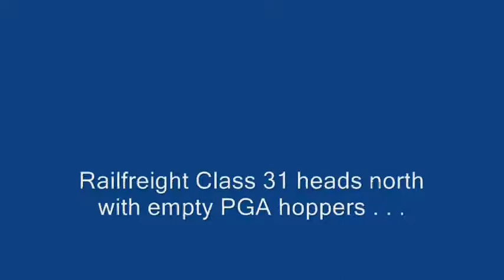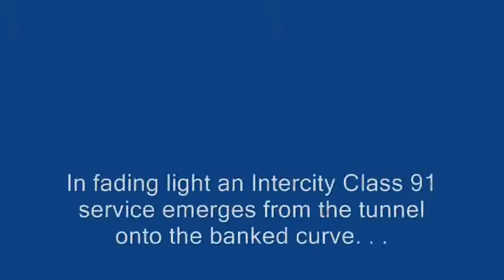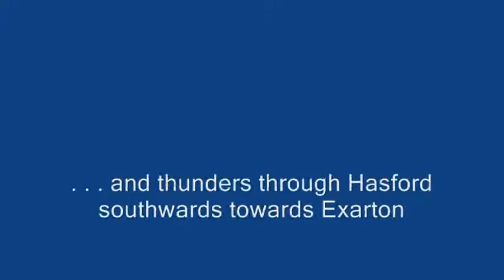Hasford Blacklock September 2012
Track and control testing on Hasford Blacklock N Gauge Layout